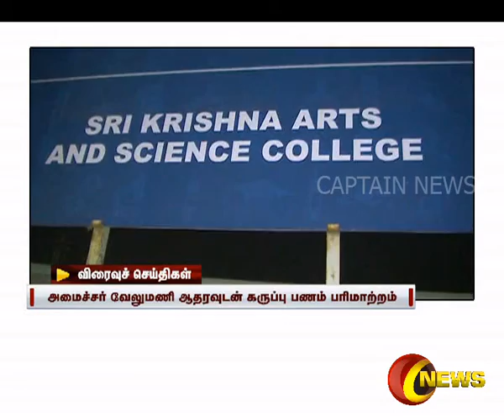EXPRESS NEWS | விரைவுச் செய்திகள் | CAPTAIN NEWS | 29.11.2016